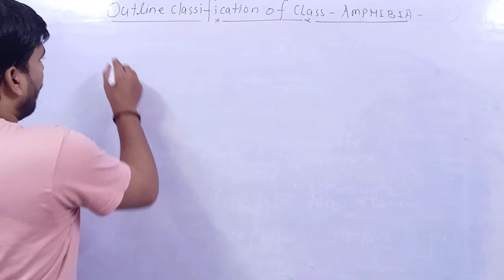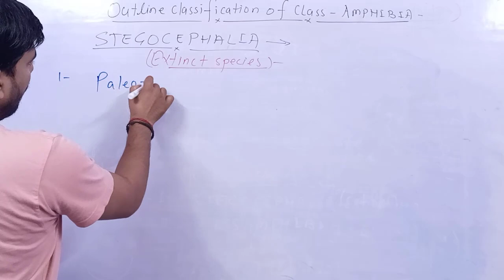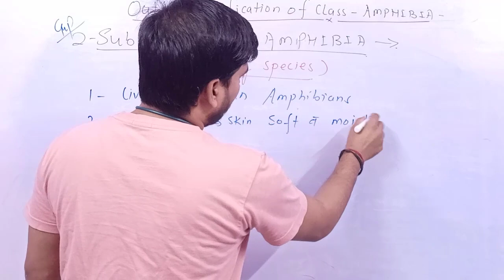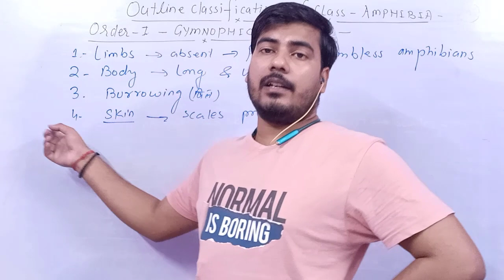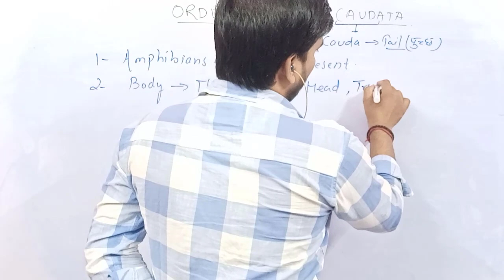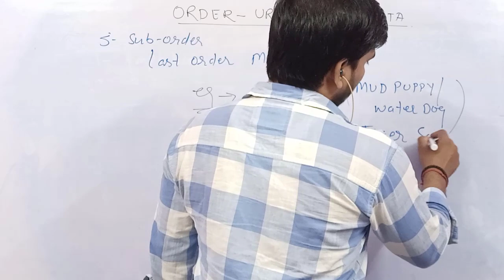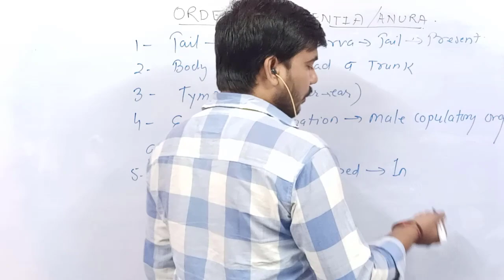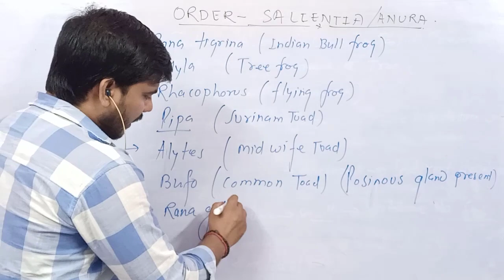(Lt-20) Classification Of Amphibia || Unit - 3 Zoology 1st Paper || B.Sc. 2nd Year